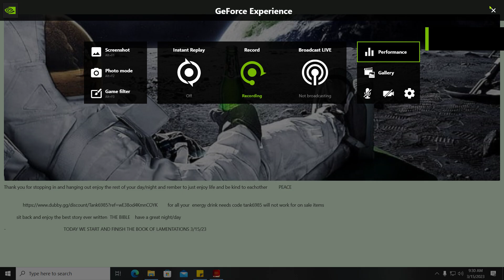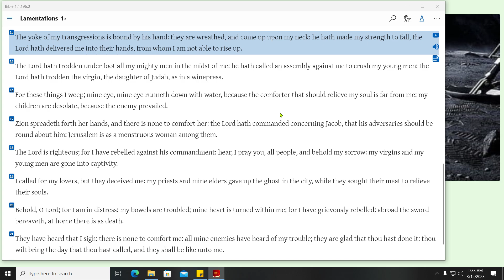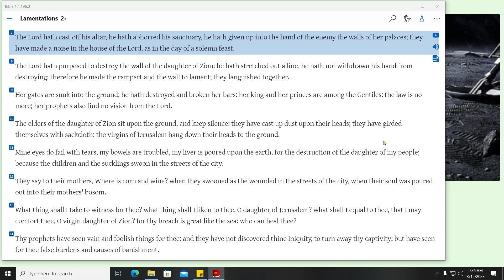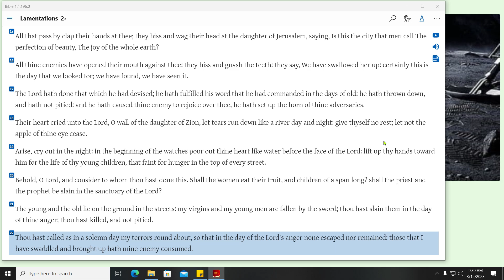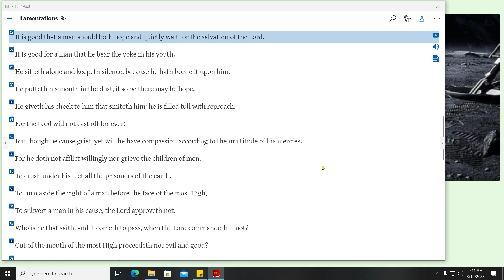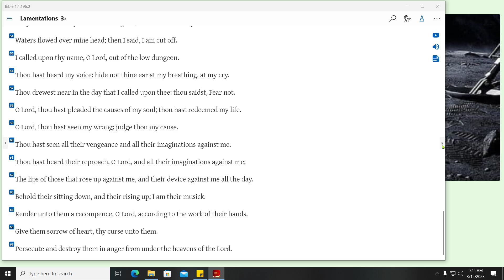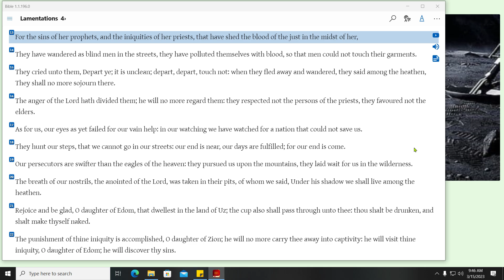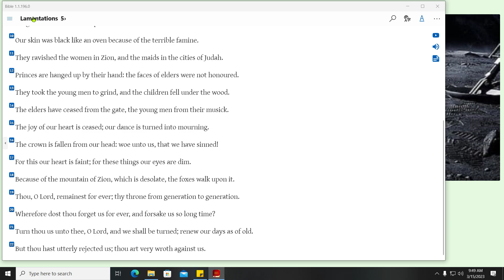THE BIBLE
LAMENTATIONS START TO FINISH 1-5